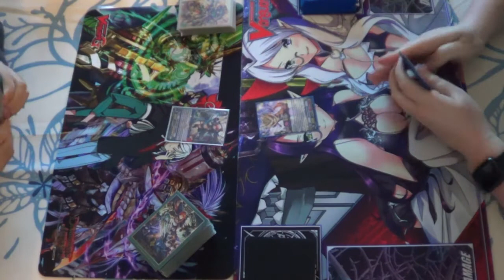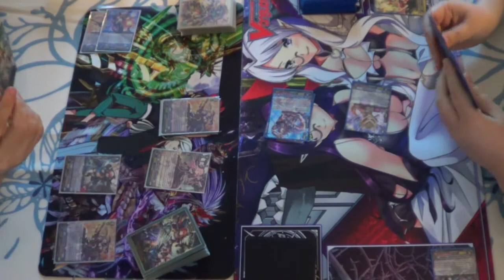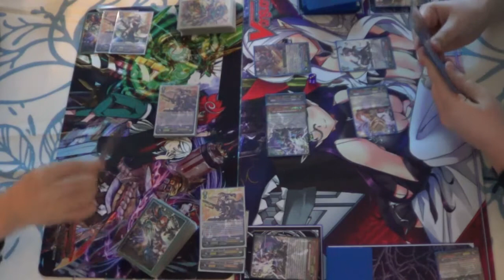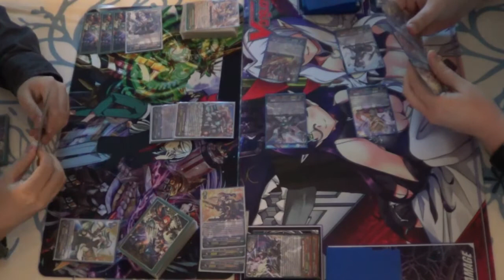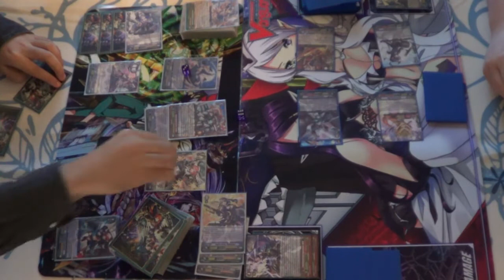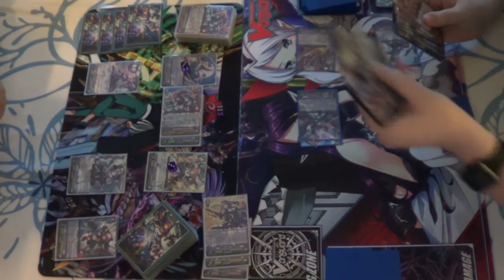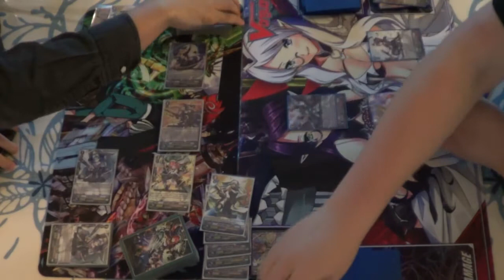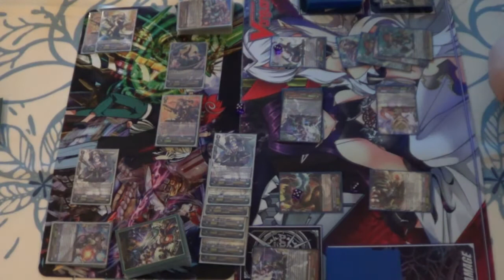Cardfight!! Vanguard G-BT12 Deck Testing #2 - OTT (Battle Sister) Vs Narukami (Vanquisher)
Trying our Deck testing recording stuff again this week. Expect mis-plays and bad/odd deck choices.